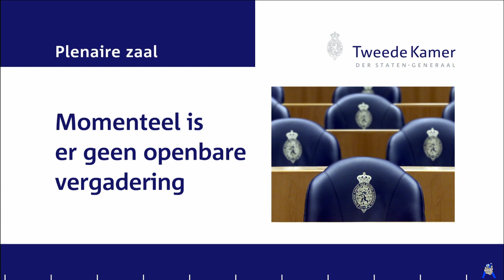Eric Wiebes behandelt moties - Debat Klimaatakkoord 05-02-2019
Live beelden uit de Tweede Kamer.

Op dit kanaal worden geen advertenties weergegeven.